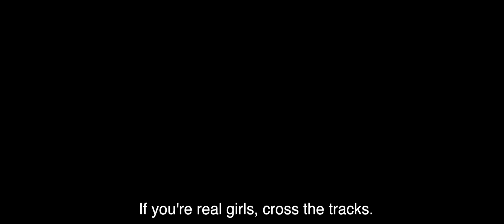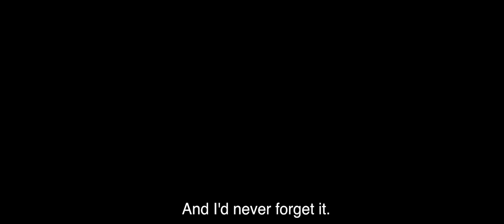Girlhood Official Trailer 1 (2015) - Drama Movie HD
Fed up with her abusive family situation, lack of school prospects and the “boys’ law” in the neighborhood, Marieme starts a new life after meeting a group of three free-spirited girls. She changes her name, her style, drops out of school and starts stealing to be accepted into the gang. When her home situation becomes unbearable, Marieme seeks solace in an older man who promises her money and protection. Realizing this sort of lifestyle will never result in the freedom and independence she truly desires, she finally decides to take matters into her own hands.